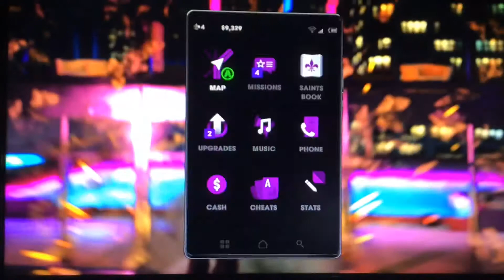ITS MURDER TIME, FUN TIME!! | Saints Row The Third Remastered - Part 3